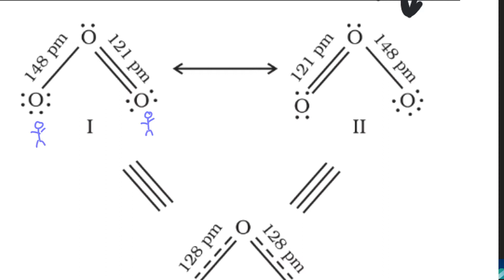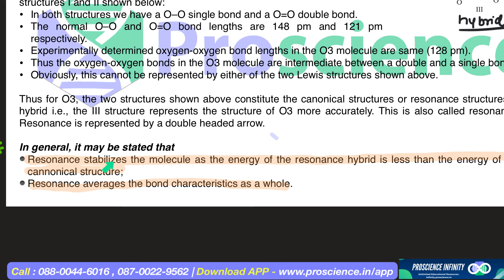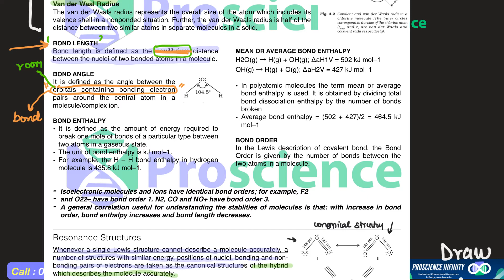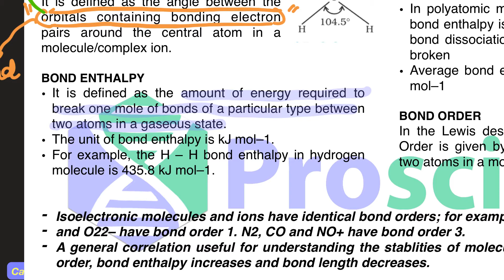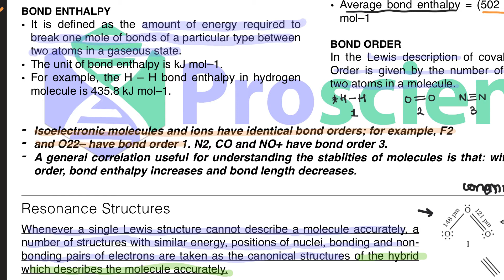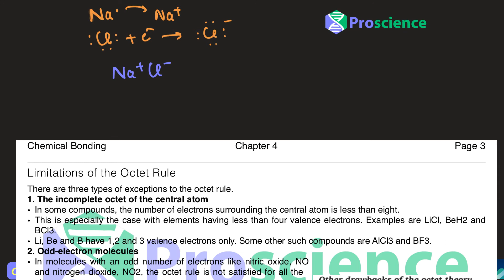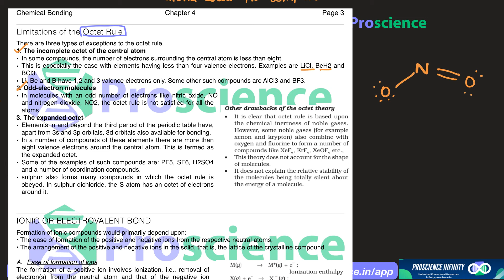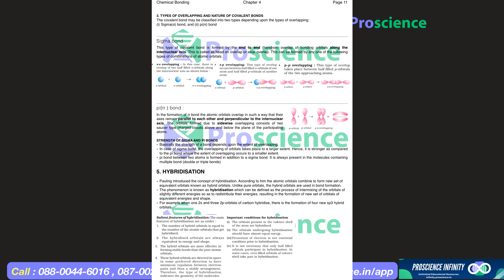Chemical Bonding Class 4 | Limitations of octet theory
Learn about -
Octet theory fails in explaining molecules such as BeCl2, LiCl etc